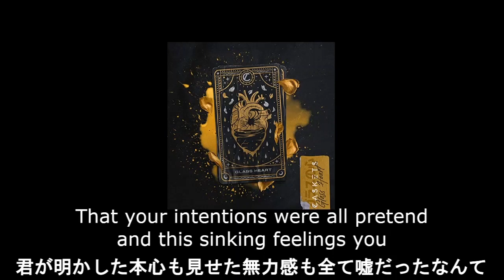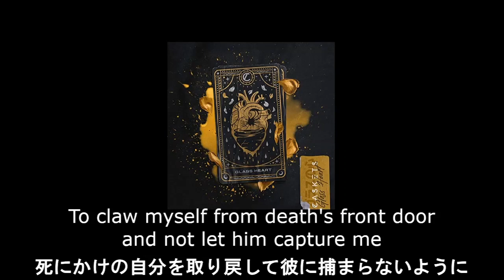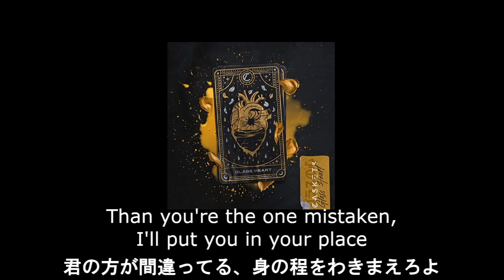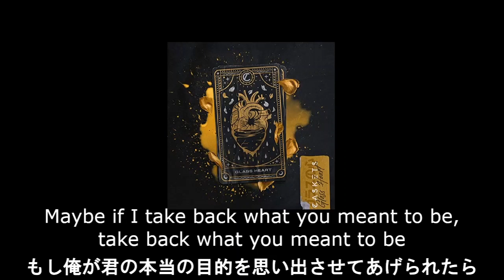【和訳】Caskets - Glass Heart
13日リリースのデビューアルバムの収録曲。